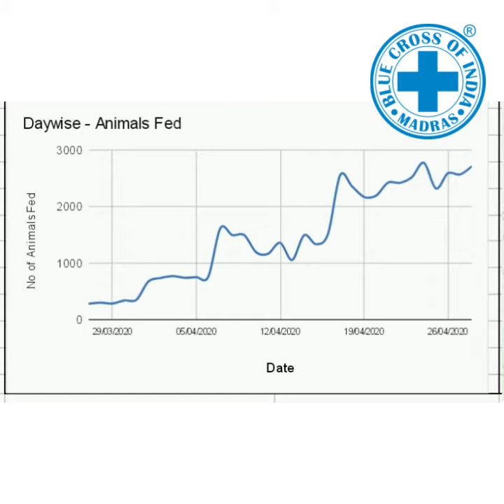Street Animal Feeding 1.5.2020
52186+ Animals fed since lockdown

*Show Karuna during Corona*

The hot winds blowing through Chennai’s Marina beach, the largest of its kind in Asia, carries with it a sad song. A song of hundreds of stray dogs suffering without food or water as humans hide safely in the comfort of their homes.

Coronavirus disease (COVID-19) – a highly infectious disease caused by a virus of the same name – has gripped the entire world with fear and has sent the humans packing into their abodes. While this is beneficial for them and nature in many ways, the city's street residents, namely dogs, cats, birds, cattle and other creatures, suffer due to the lack of food.

The main source of food for such stray animals are hotels, fast food joints, tea shops, garbage bins and so on. However, with the entire city on lockdown, leftovers have become scarce. The few good Samaritans who would feed community animals are restricted in doing so as well.

The Blue Cross of India, a Chennai-based animal welfare organization founded 56 years ago, has a solution to tackle this crunch. We want to use our kitchens to prepare food for animals on the street and feed them every day.

Since the third week of March, we have been dividing our supplies between feeding the 2,000-plus animals in our hospital-cum-shelter as well as the streets. However, providing wholesome meals for such large numbers comes at a steep cost.

That's where you can step in to help us save lives. Please donate generously to enable us to feed stray dogs and cats suffering in the Chennai heat. A tasty meal, clean drinking water and a friendly pat on the head can surely sustain them through to better times.